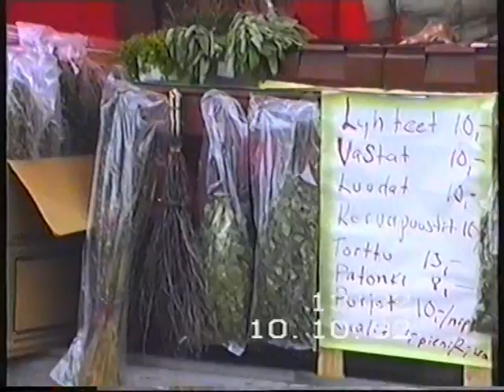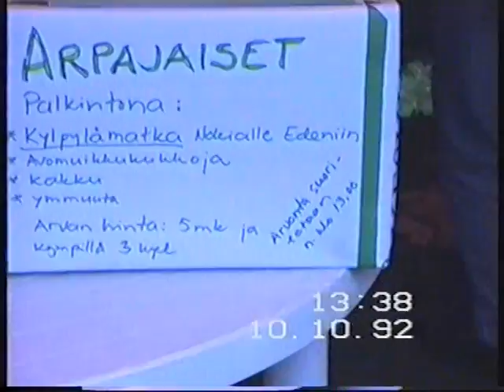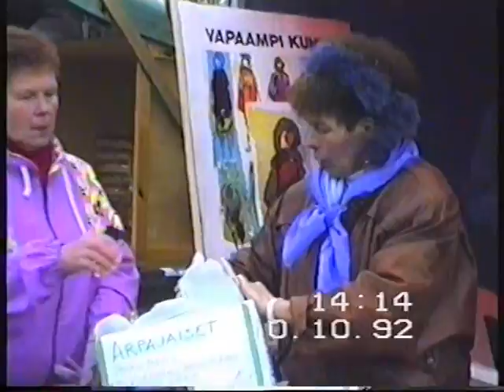2018 RUSKAMARKKINAT 1992 KUORTTI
KUKA MUISTAA TUULIPUKUAJAN